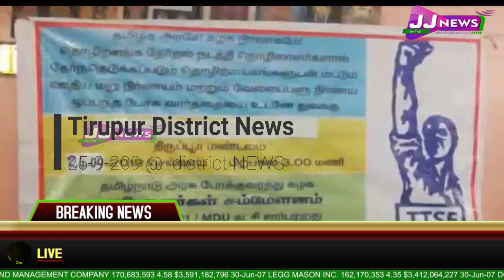Tirupur district news#JJtvNEWS 2019 AIADMK SPL1